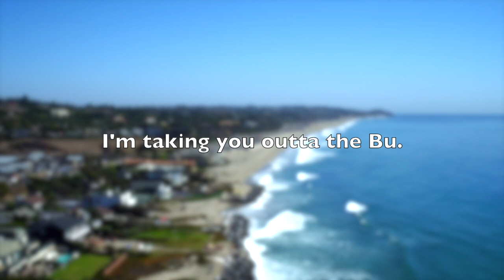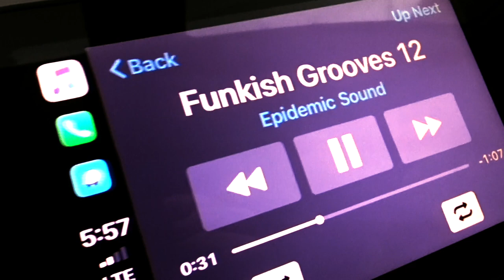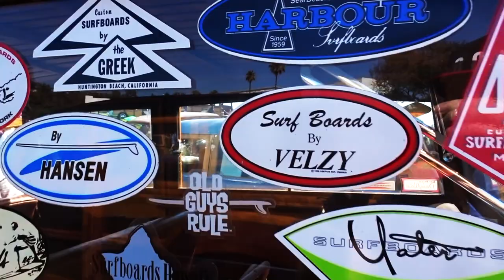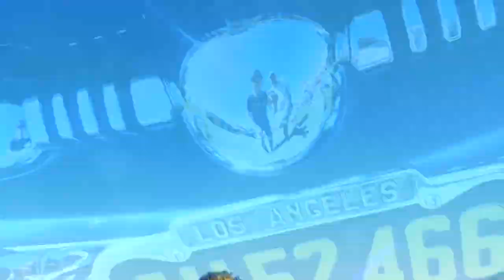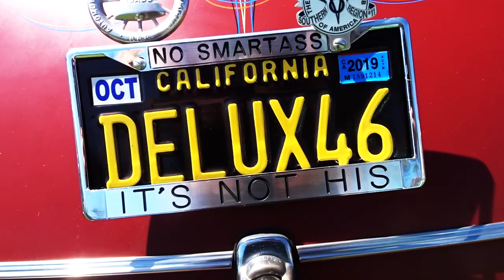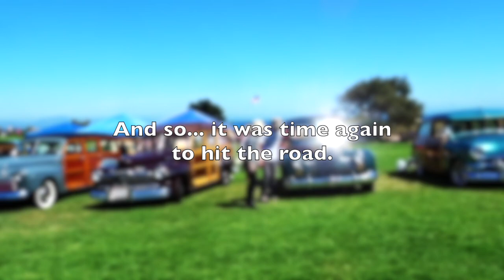2019 WOODIES ON THE BEACH SANTA BARBARA CAR SHOW - FIREBALL MALIBU VLOG 948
2019 WOODIES ON THE BEACH SANTA BARBARA CAR SHOW - FIREBALL MALIBU VLOG 948 - Fireball and Ken grab a 1948 Plymouth Woodie from the Murphy Auto Museum and head to the 19th Annual Woodies at the Beach. Woodies ensue...

2019 WOODIES ON THE BEACH SANTA BARBARA CAR SHOW - FIREBALL MALIBU VLOG 948